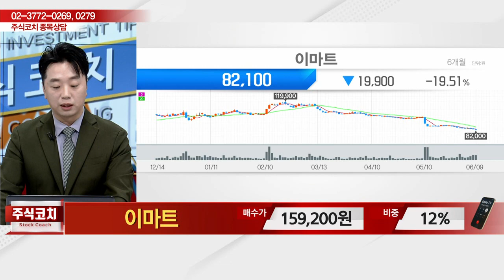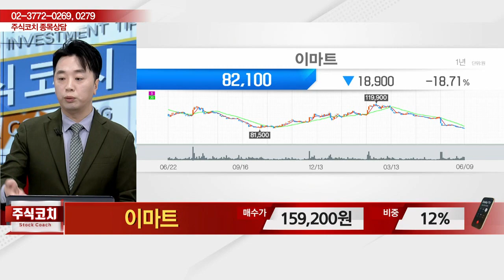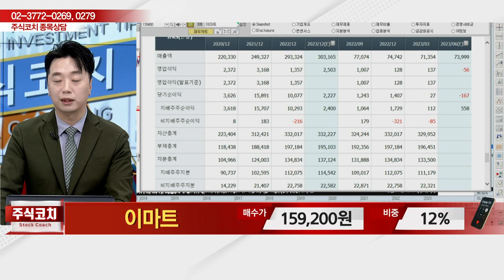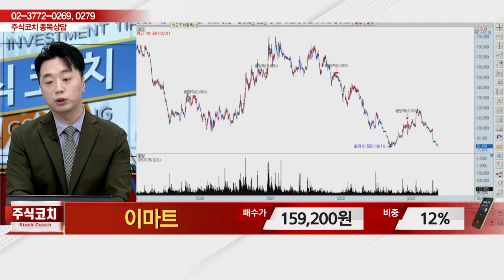이마트(139480)_문현진 전문가_종목 상담 (20230610)